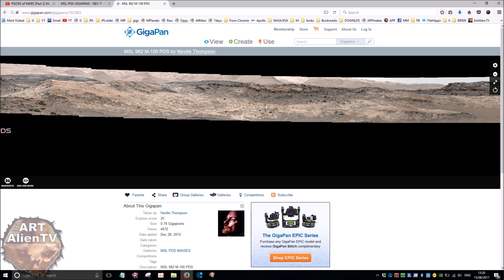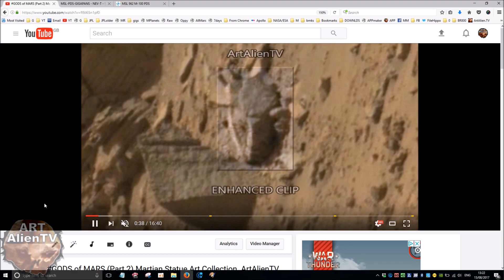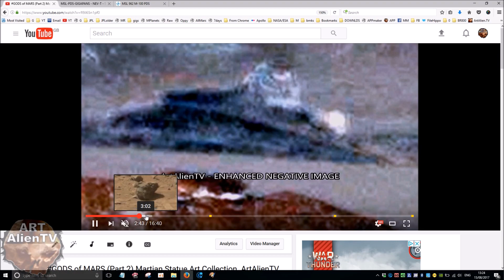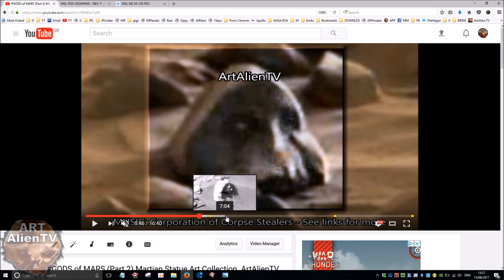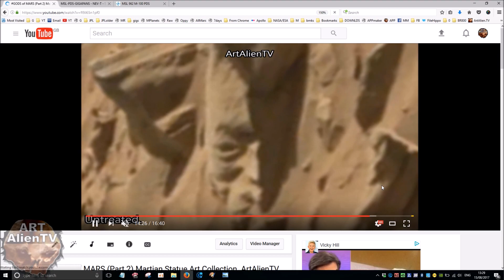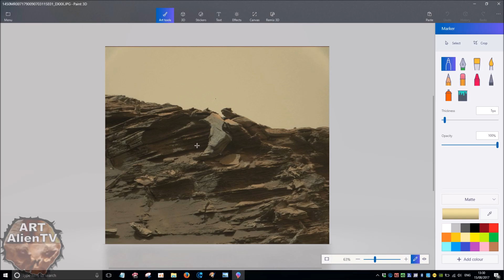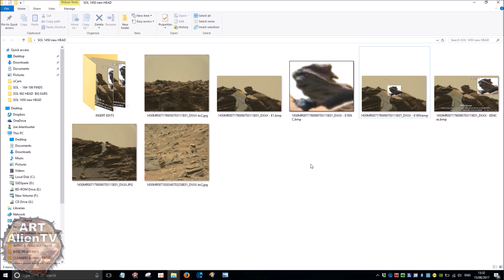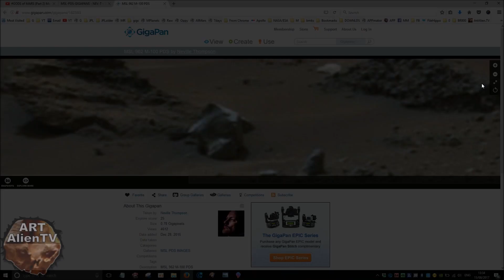More Martian Statues - Mars Gigapan Views - ArtAlienTV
🧐 ArtAlienTV - Exclusive " More strange looking possible Martian statue heads on Mars in Gale Crater. Are these gargoyles or just optical rock illusions?
These are from Curiosity Rover images Sol 962 and 1450.
A big thanks to Neville Thompson for these fine PDS panoramics that make our researchers lives so much easier. A true star indeed.
SUPERZOOM Gigapans Here 👉 SOL 962

An open mind is required when viewing images from other planets. One day our very survival may depend on it ".

My image enhancements are always shown next to the official raw images to show that they are well within the bounds of sensible inquiry and analysis.
However using my enhanced images without my permission will result in Google copyright action.

See me on the new Ancient Aliens series on the History Channel 2016. Episodes 1 & 2 - "Pyramids of Antarctica" & "Destination Mars"

First found by Joe White - ArtAlienTV on July  2017 and originally published on YouTube first by ArtAlienTV - July 2017.

ArtAlienTV's official pages on Facebook.

mars perseverance curiosity rover images nasa jezero astronomy moon Or select the "$ thanks" option next to "share" on the right below the video.